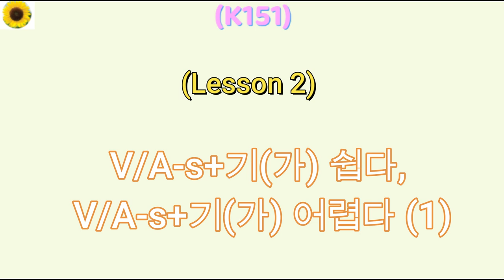(K151) L2-2 V/A-s+기 쉽다/어렵다 (1)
Example 1:
수민: 다니엘 씨, 이번 컴퓨터 수업 이해하기가 너무 어려워요.
다니엘: 어떤 게 어려워요?
수민: 코딩하는게 너무 어려운 것 같아요.
다니엘: 맞아요. 코딩하는 게 어려울 수 있어요.
수민: 혹시 지금 조금만 도와줄 수 있어요?
다니엘: 그럼요, 도와줄게요.

Example 1 (w English Translation):
Soomin: Daniel, I'm finding this computer science class really difficult to understand.
Daniel: What are you finding difficult?
Soomin: I think coding is very hard.
Daniel: That's true. Coding can be hard.
Soomin: Could you possibly help me a little right now?
Daniel: Of course, I'll help you.